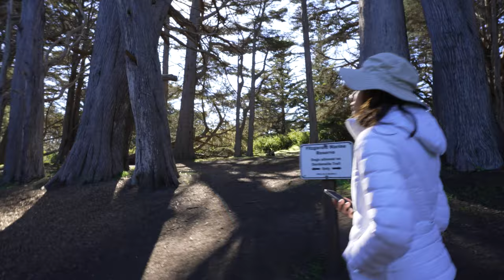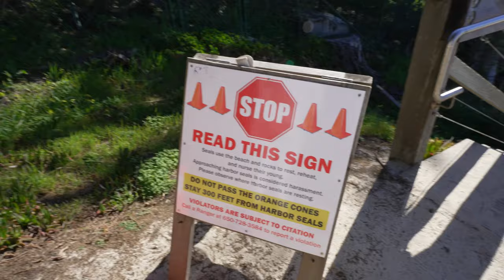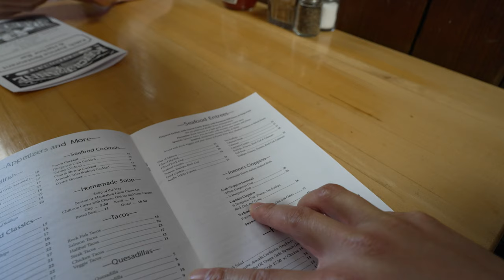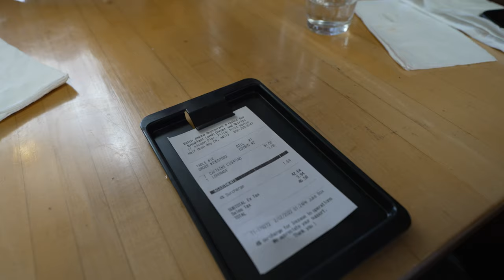Miniventure: Fitzgerald Marine Reserve and Pillar Point Harbor